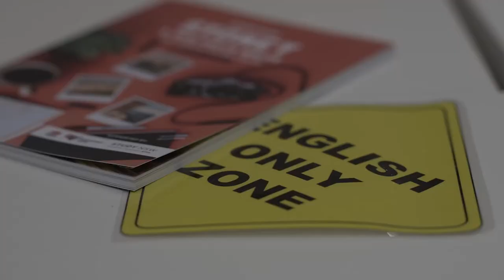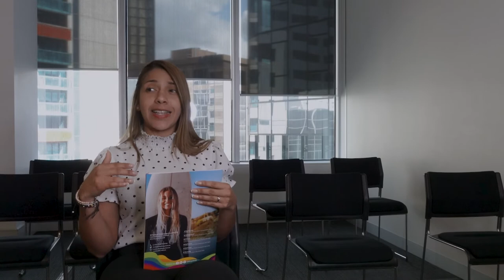Estudiar inglés en Melbourne | Escuela International House (IH) ✅ 🇦🇺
Si quieres estudiar inglés en Melbourne podrás hacerlo en International House (IH), una de las mejores escuelas en Australia que además, está situada en pleno centro de la ciudad 😉 🇦🇺

International House es una escuela de idiomas internacional que tiene campus en diferentes partes del mundo y varias sedes en Australia como Darwin, Byron Bay, Gold Coast, Melbourne, Bondi y Adelaide.

Si quieres ir a estudiar a Australia y te ha interesado la escuela International House en Melbourne ¡Contáctanos y te informamos sin compromiso de los cursos y los precios!